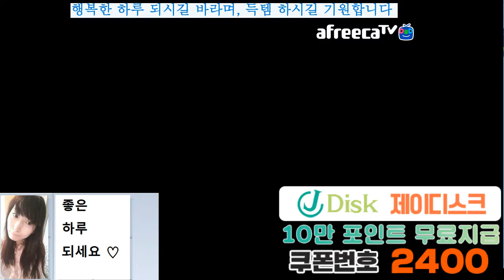BJ다이에나. 이카루스 (Icarus) / 프리스트(유미님) / 테마신념모자3리버ing&아케론에무슨일이?~완료/